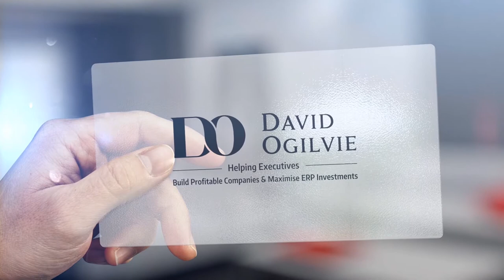ERP Strategy and Planning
I discuss the importance of taking a strategic review of the business and the role ERP plays, before embarking on an ERP replacement project.